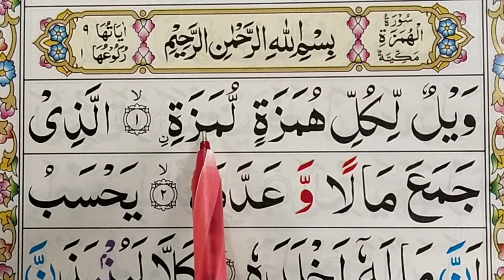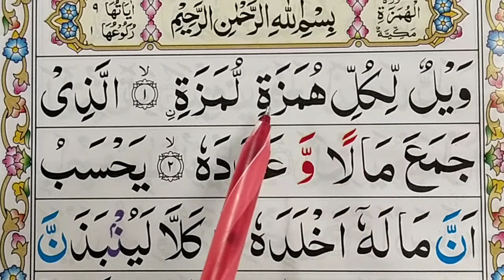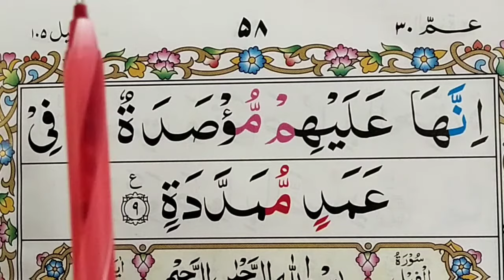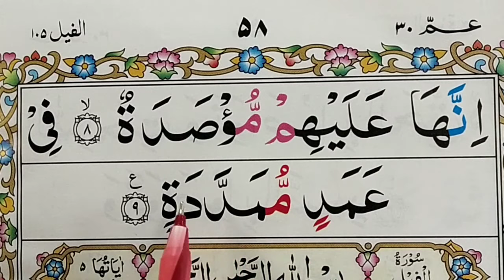Surah Al-Humazah with Tajweed 104- تعلم سورة الهمزة {surah al humazah full arabic text} Learn Quran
Learn Surah Al-Humazah with Tajweed 104- تعلم سورة الهمزة {surah al humazah full arabic text} Online

Learn Surah Alhumazah with Correct Tajweed

surah al humazah beautiful recitation

learn surah al humazah

surah al humazah english text

how to learn surah al humazah

 104- تعلم سورة الهمزة

SKYPE ID (Quran.Mufti44)